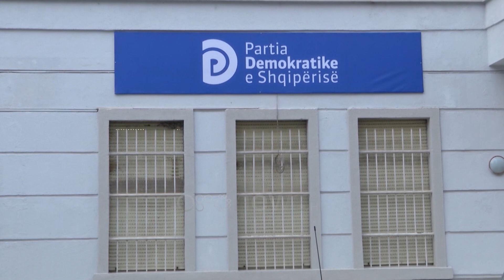Alibeaj jep dorëheqjen nga të gjitha postet në PD: Po iki për t'i hapur rrugë drejtimit kolegjial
Enkeljed Alibej ka dhënë dorëheqjen nga Partia Demokratike.

Vendimin e njoftoi të mërkurën, tre ditë pas zgjedhjeve lokale në të cilat partia që drejton nuk mundi të fitojë në asnjë bashki të vendit.

"Në shenjë reflektimi dhe përgjegjshmërie, kam vendosur të largohem nga drejtimi i partisë dhe po ashtu nga pozicioni drejtues në grupin parlamentar," tha ai.

Alibeaj tha se zgjedhjet e 14 patën probleme serize por demokratët duhet të shohin nga vetja. Rezultati tha ai duhet të shërbejë për reflektim e shtroi nevojën e riorganizimit të partisë.

"Ne duhet të analizojmë me seriozitet efektet e përçarjes së Partisë Demokratike në rezultatin e zgjedhjeve. Partia duhet të riorganizohet në mënyrë kapilare, në bazë të parimeve demokratike, siç e kam theksuar vazhdimisht gjatë fushatës elektorale. Partia duhet të ketë rregulla të reja, parime të reja, për t’u ndarë nga e kaluara berishiste dhe për të ndërtuar një aleancë me potencial për 2025-en," tha ai.

Alibeaj njoftoi se do të ushtrojë detyrën e nënkryetarit në Partinë Demokratike.

Vendimi i Alibeajt vjen pas rezultatit të dobët të 14 kandidatëve të PD-së zyrtare në zgjedhjet lokale të 14 majit, të cilët arritën të merrnin rreth 36 mijë vota.

DEKLARATË E KRYETARIT NË DETYRË TË PARTISË DEMOKRATIKE, ENKELEJD ALIBEAJ

"Prej më shumë se një vit kam qenë drejtues i Partisë Demokratike. Në kohën më të vështirë të saj.
Kur është vënë në pikëpyetje mbijetesa e partisë që solli pluralizmin në Shqipëri. Mbijetesa e partisë së të djathtëve shqiptarë. Mbijetesa e partisë perëndimore dhe euroatlantike.
Shifrat e proporcionalit tregojnë që Partia Demokratike arriti ta kalojë këtë sfidë, arriti të mbijetojë dhe tani mund të shohë drejt së ardhmes.
Zgjedhjet e 14 Majit sollën monizëm pushteti – Rama i mbajti thuajse të gjitha bashkitë që katër vjet më parë i kishte marrë pa kundërshtarë.
Para një viti, kur e prita në zyrë Sali Berishën, i thashë se më të në krye, demokratët nuk kanë asnjë shans të vijnë në pushtet. Prandaj nuk mund ta ndiqja. Prandaj nuk e ndoqa dhe zgjodha rrugën e qëndresës.
Me këtë rast dua t’u shpreh konsideratën dhe mirënjohjen time të gjithë atyre demokratëve që e vendosën fatin e partisë, të familjes sonë politike, para llogarive dhe pazareve të ngushta e mediokre. Në kohë të vështira duhen njerëz me karakter të fortë. Këtë ju e keni dëshmuar.
Zgjedhjet e 14 Majit, padyshim, patën probleme serioze: presione mbi administratën, përdorim të fortësh, përdorim oligarkësh, sistem elektronik difektoz etj. Por, para së gjithash, ne duhet të shohim nga vetja.
Ne duhet të analizojmë me seriozitet efektet e përçarjes së Partisë Demokratike në rezultatin e zgjedhjeve. Ne duhet të vlerësojmë si duhet punën e bërë në terren nga strukturat e partisë, impenjimin e gjithësecilit, kontributin e gjithësecilit, për të kuptuar çfarë shkoi keq dhe çfarë shkoi si duhet.
Në shenjë reflektimi dhe përgjegjshmërie, kam vendosur të largohem nga drejtimi i partisë dhe po ashtu nga pozicioni drejtues në grupin parlamentar.
Partia duhet të riorganizohet në mënyrë kapilare, në bazë të parimeve demokratike, siç e kam theksuar vazhdimisht gjatë fushatës elektorale. Partia duhet të ketë rregulla të reja, parime të reja, për t’u ndarë nga e kaluara berishiste dhe për të ndërtuar një aleancë me potencial për 2025-en.
Ne do të duhet të kuptojmë se si t’u flasim jo vetëm demokratëve, por edhe atyre qytetarëve të zhgënjyer nga politika e 30 viteve, të cilët përbëjnë shumicën e heshtur në vend.
Këtë, megjithatë, nuk mund ta bëjë një njeri i vetëm – qoftë ky edhe drejtuesi.
Unë po largohem për t’i hapur rrugën një drejtimi kolegjial të partisë, në këtë fazë që hedh themelet për të ardhmen.

Ka qenë një vendim i Kryesisë që vendosi që pozicionin drejtues, ta mbaja deri pas zgjedhjeve vendore. Tashmë që zgjedhjet përfunduan, po largohem nga drejtimi dhe do të vazhdoj të ushtroj detyrën time dhe përgjegjësinë ndaj demokratëve, si nënkryetar dhe pjesë e Kryesisë së Partisë Demokratike.
Këtë vit që e kam drejtuar partinë kemi patur disa arritje për të cilat jam krenar. Ne nuk kemi lejuar që Partia Demokratike të zhbëhet. Ne nuk kemi lejuar që Partia Demokratike të shkojë drejt Lindjes. Ne nuk kemi lejuar që Partia Demokratike të shkojë në rrugën qorre të antiamerikanizmit.
Gjithashtu, ne kemi mësuar të flasim lirisht. Ne kemi mësuar të themi të vërtetën. Ne kemi kuptuar që PD duhet të jetë e djathtë, duhet të jetë demokratike, duhet të jetë euroatlantike.
Sepse e tillë lindi dhe ky është misioni ynë.
Kam njoftuar mbledhjen e Kryesisë të premten në orën 12.00"